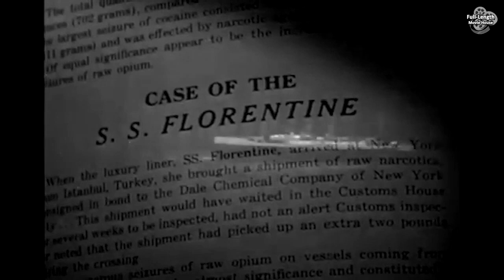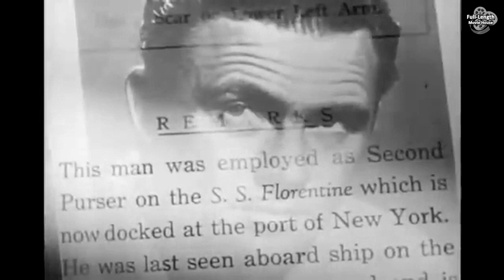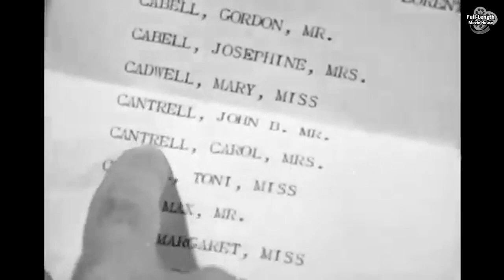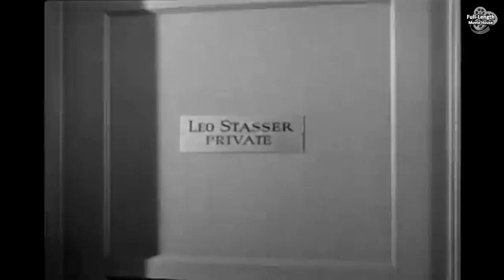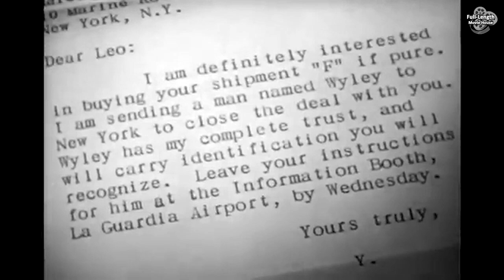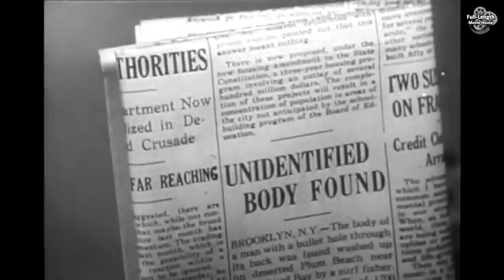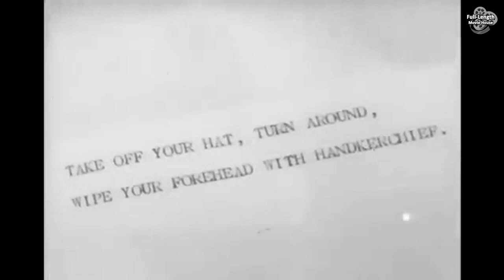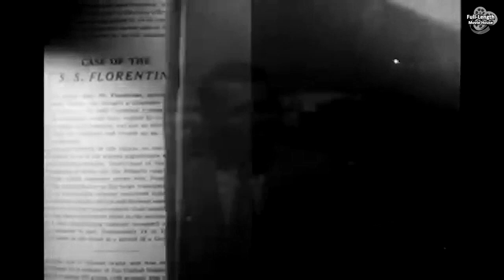Port of New York (1949) — Crime Film Noir / Yul Brynner, Scott Brady, Richard Rober, K.T. Stevens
International Opium Smuggling...

Plot (may contain spoilers): Narrator Chet Huntley introduces two federal agents, Mickey Waters of the U.S. Customs Service and Jim Flannery of the Federal Bureau of Narcotics. They are out to stop the distribution of an opium shipment stolen from the S.S. Florentine in the Port of New York. The leader of the thieves is the suave drug dealer Paul Vicola (Brynner).

The ship’s purser was murdered in the heist. Toni Cardell was a passenger on the ship and girlfriend of Vicola. She played a part in the smuggling, is upset about the murder, and wants out. When Vicola refuses to stake her for a new life elsewhere, Toni calls the police to become an informant. She has a rendezvous on a subway platform with Flannery to plan another meeting, but Vicola garrotes her before she can complete her plans. She had a train reservation, so police search all the lockers at Penn Station and find a parcel of opium. They stake out the locker and follow the pick-up man to a nightclub. He is comic Dolly Carney, who discloses under police pressure his contact, Leo Stasser, at the North River Yacht marina. Carney's friend, a dancer at the nightclub named Lili Long, observed his arrest by Waters and Flannery, and, on a tip from the nightclub owner, goes to Vicola for help.

The agents stake out Stasser at his harbor marina. Waters slips in under cover of working on a boat there. That night, they search Stasser's office and find he has all the lab supplies ready to cut the "junk." Flannery also finds a message from a G.W. Wyley about the drug deal. Stasser and his men return and find Waters, but Flannery escapes. The next day Waters’ body is found floating in the bay. Stasser bails Carney out of jail, then throws him out the window of his high-rise apartment.

En route to New York to complete the drug deal, Wyley is arrested during a layover at the airport in Chicago. Impersonating him, Flannery arrives at La Guardia as scheduled. As the deal proceeds on Vicola's yacht, Lili Long comes to him to find out why Carney would have killed himself. She exposes Flannery as a cop, and a shootout ensues. The yacht flees, it is pursued by the Coast Guard, and Vicola and his gang are apprehended.

Port of New York is a 1949 American film noir/crime film directed by László Benedek with cinematography by George E. Diskant and shot in semidocumentary style. The film is notable for being Yul Brynner's first film appearance. The film, which is very similar to T-Men (1947), was shot on location in New York City.

Cast
Scott Brady as Michael 'Mickey' Waters, U.S. Customs agent
Richard Rober as Jim Flannery, FBI agent
K.T. Stevens as Miss Toni Cardell, moll
Yul Brynner as Paul Vicola, drug smuggler
Arthur Blake as Dolly Carney, nightclub comic
Lynne Carter as Lili Long, nightclub dancer
John Kellogg as Lenny, gang member
William Challee as Leo Stasser, harbor boss
Gordon Richards as Florentine's Purser (uncredited)

This document includes material from the Wikipedia article "Port of New York (film)"